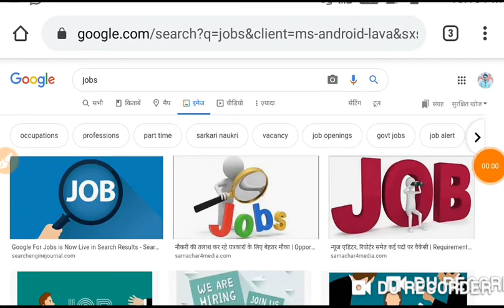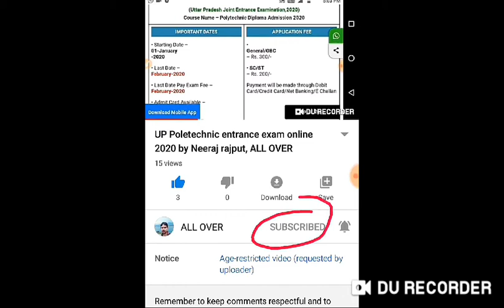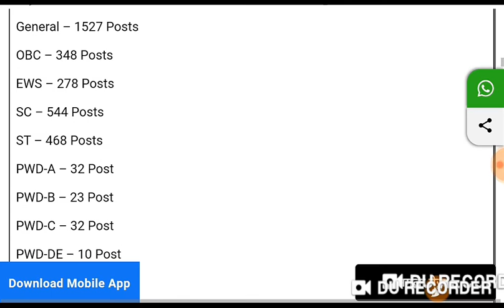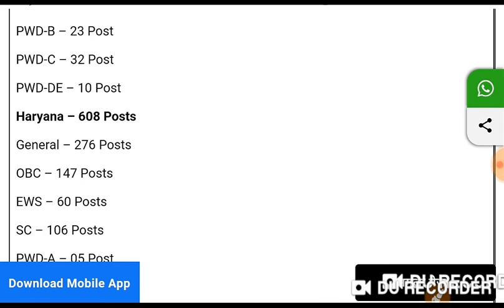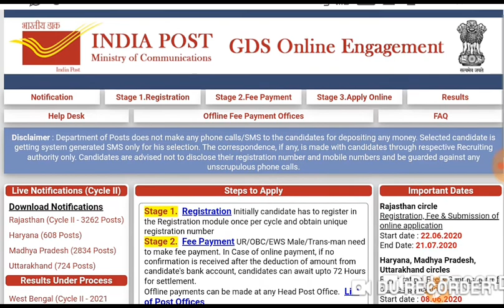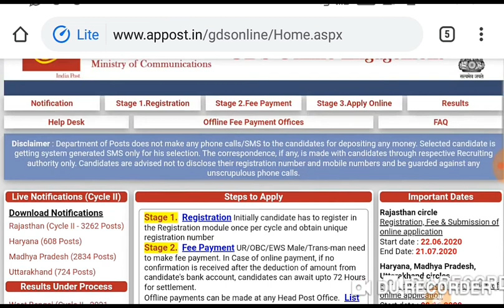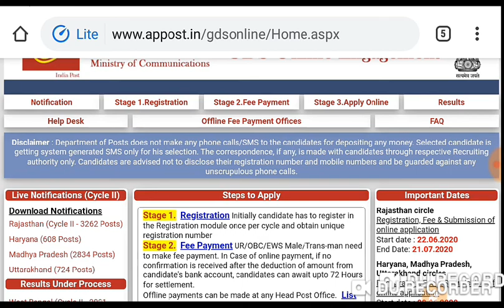Haryana, rajsathan MP, UK Gramin dak सेवक GDS online form, how apply gds form by Neeraj Rajput ALL O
आज आप लोगों चार राज्यों में निकली बम्पर भर्ती के बारे में जानकारी देंगे
GDS Official website👇👇👇👇👇💯

GDS apply form